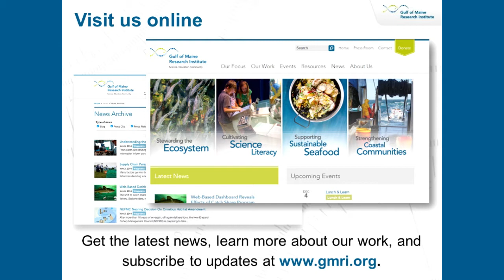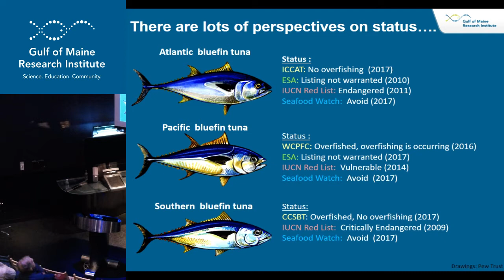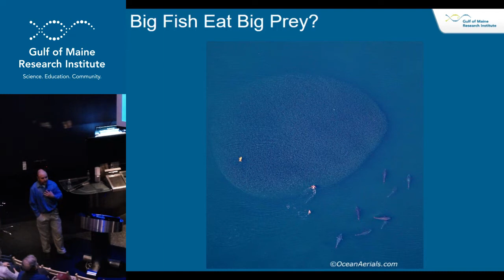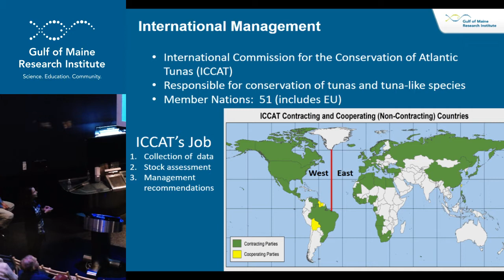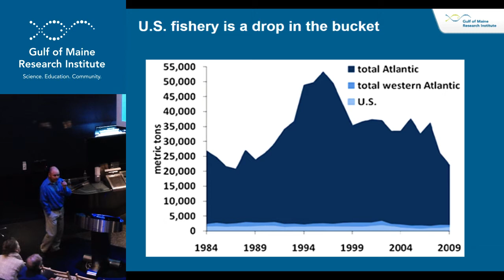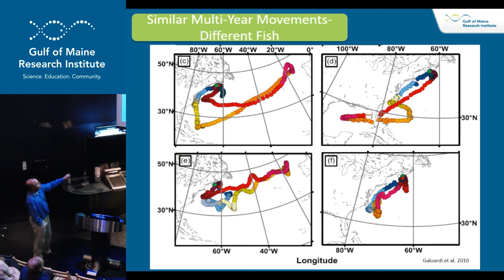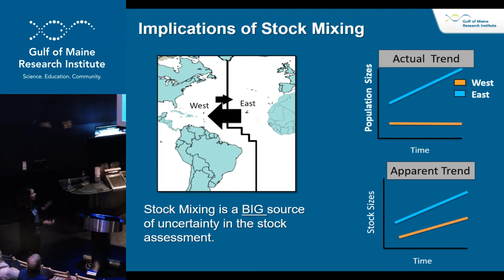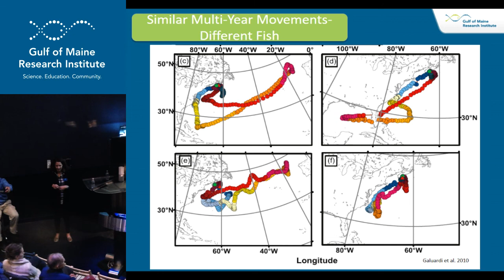Tuna, Debunked: Myths and Misconceptions About Atlantic Bluefin Tuna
Part of the GMRI Sea State Lecture Series Debunking Ocean Myths - November 9th, 2017

Lisa Kerr, Ph.D., Research Scientist, Gulf of Maine Research Institute
Walt Golet, Ph.D., Research Scientist, Gulf of Maine Research Institute, Assistant Professor, University of Maine

Learn more about GMRI Sea State Lectures and register for our next event